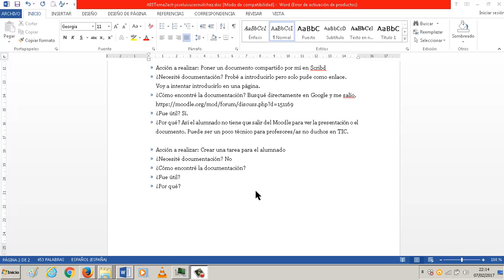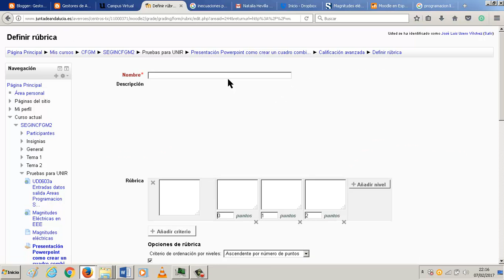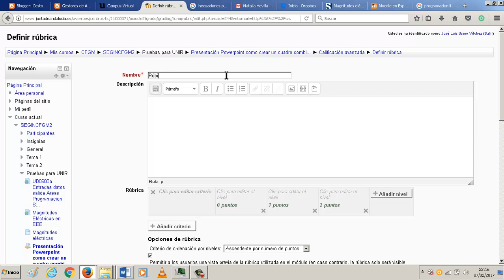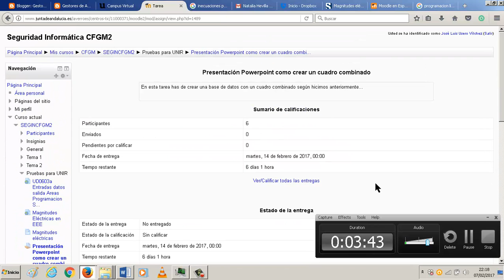Crear tarea para alumnado Análisis de herramientas de Moodle Trasteando gestores de aprendizaje